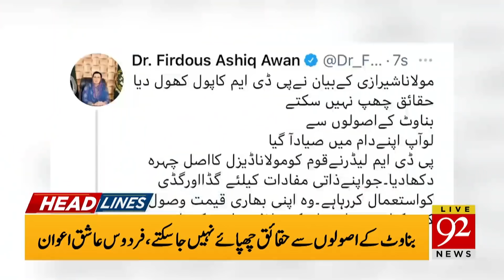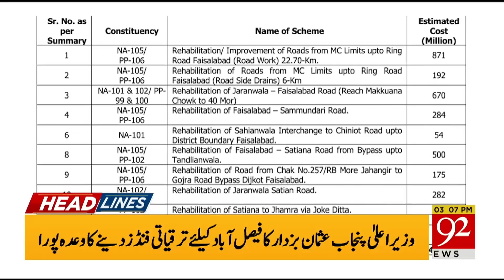Good News For Faisalabad Citizens | Headlines | 03:00 PM | 21 December 2020 | 92NewsHD